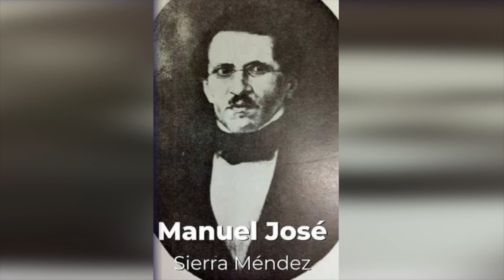Conoce la cultura Maya en TuristikTv: Manuel José Sierra Méndez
En Quintana Roo nuestra historia nos une.